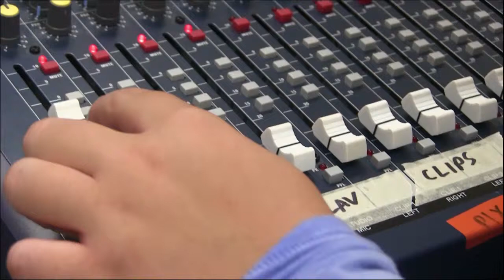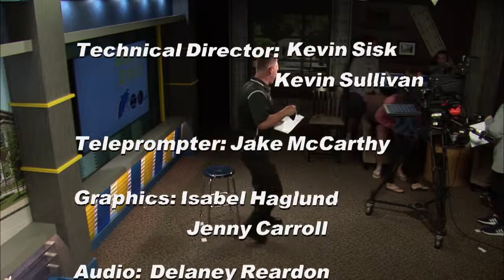NHS Update May 30